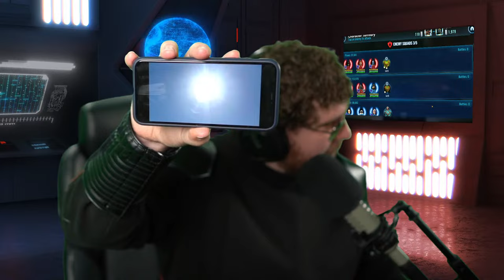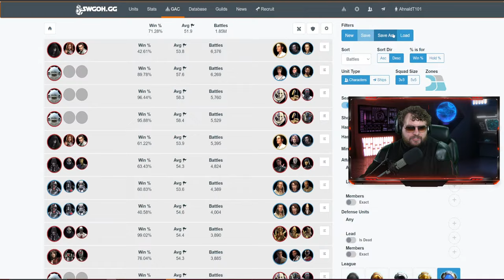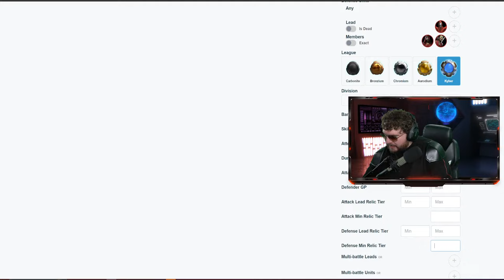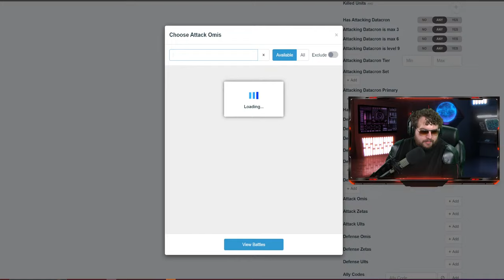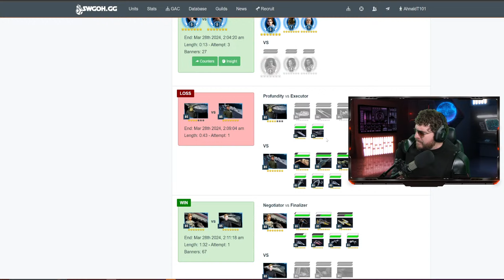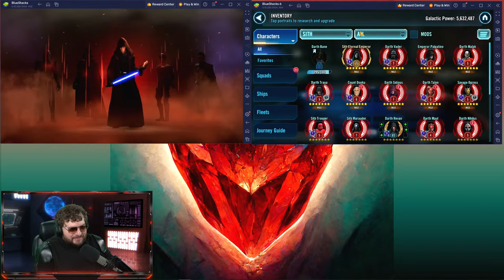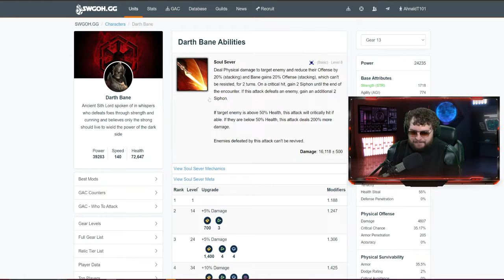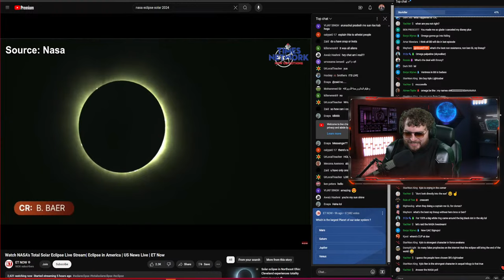The Sun and Moon Align for this Epic Grand Arena - Solar Eclipse Grand Arena Edition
On this day of our 2024 Solar Eclipse, I see visions of CUP taking over Star Wars: Galaxy of Heroes in Grand Arena.

TIMESTAMPS
0:00 - INTROOOOO
14:00 - Grand Arena Gameplan
24:27 - Malicos vs Rey
26:14 - Checking Out the Solar Eclipse
28:33 - Darth Revan vs Gideon
29:52 - Checking the Eclipse Again
35:00 - Hux vs Palpatine
41:00 - Bane vs Jabba
49:28 - Never Any Doubt
55:38 - Grievous vs STAP
58:00 - Reva vs Kelleran
1:02:10 - Dr. Aphra Makes Me Mad
1:05:20 - Blowing this piece of junk out of the sky
1:08:20 - Sidious literally solos this
1:11:05 - lol
1:15:30  - Lord Vader Nap Time
1:21:57 - Iden vs Dash
1:24:45 - Malgus vs Iden
1:29:48 - SEE vs BAM
1:35:57 - Bossk vs Nightsisters
1:41:00 - Negotiator vs Executor
1:44:20 - Chimaera vs Holdo
1:49:46 - Babu Memorial
1:51:50 - Final Score
1:52:30 - F2P Grand Arena
1:58:00 - Traya vs JMLS
2:03:00 - SEE vs Malgus
2:06:46 - Veers vs Darth Revan
2:08:49 - Darth Revan vs Geos
2:10:19 - Geos vs Poggle
2:11:26 - SLKR vs SLKR
2:13:18 - Starkiller vs QGJ
2:14:54 - Han vs Veers
2:15:40 - CLS vs Bossk
2:16:40 - Curse you, Yoda
2:21:53 - Kylo vs Iden
2:26:00 - Bossk vs Kylo
2:31:00 - Final Score
2:34:13 - Malevolence Unlock and G12 Grievous Upgrade!
2:47:40 - Galactic Challenge and Chill
3:04:40 - JMLS Tier 3 Playthrough